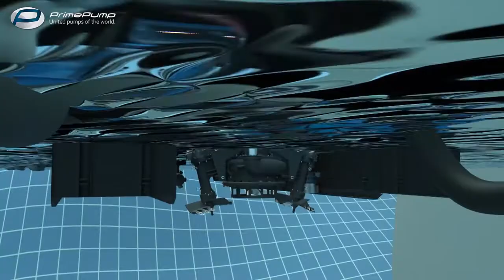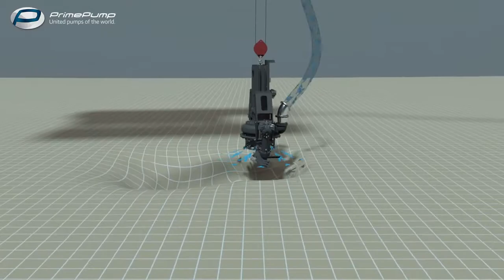PRIME PUMP - Dragflow Dredges